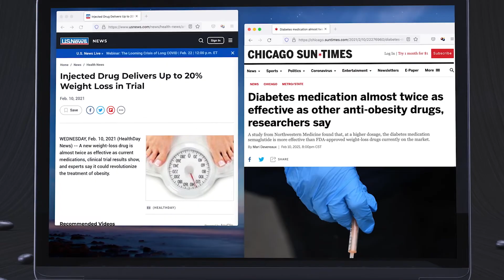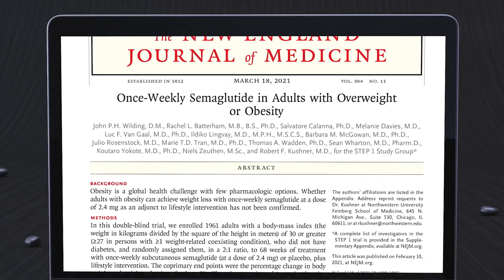2022 Clinical Research Forum Top Ten| Once-Weekly Semaglutide in Adults with Overweight or Obesity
Obesity is a global health challenge with few pharmacologic options. Whether adults with obesity can achieve weight loss with once-weekly semaglutide at a dose of 2.4 mg as an adjunct to lifestyle intervention has not been confirmed.